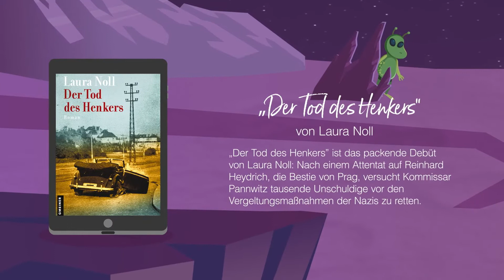Erlebe fantastische Lesestunden im September mit Skoobe ✨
Der September wird magisch mit Skoobe. Vor allem im Fantasy- und Science-Fiction-Bereich erwarten Dich fantastische Neuzugänge. Eine kleine Sneek-peak gefällig?

00:06 „Infinitum“ von Christopher Paolini

In Christopher Paolinis neuem Epos „Infinitum“ wird ein harmloser Auftrag auf einem fernen Planeten zum größten Albtraum der Menschheit.

00:14 „Fürimmerhaus“ von Kai Meyer

Endlich Neues von Kai Meyer: Im „Fürimmerhaus“ stranden junge Held:innen, die ihre Welten vor dem Untergang bewahrt haben. Aber der junge Carter kann sich an keine Heldentat erinnern und macht sich auf die Suche nach seiner Bestimmung.

00:26 „Der Tod des Henkers“ von Laura Noll

 „Der Tod des Henkers“ ist das packende Debüt von Laura Noll: Nach einem Attentat auf Reinhard Heydrich, die Bestie von Prag, versucht Kommissar Pannwitz tausende Unschuldige vor den Vergeltungsmaßnahmen der Nazis zu retten.

00:39 „Skyward – Der Ruf der Sterne“ von Brandon Sanderson

Der erste Sci-Fi-Roman von Fantasy-Bestsellerautor Brandon Sanderson. „Skyward – Der Ruf der Sterne“ verspricht ein packendes Worldbuilding und eine mutige Protagonistin.

00:48 „Scholomance – Tödliche Lektion“ von Naomie Novik

Epische Dark Fantasy erwartet Dich in Naomie Noviks „Scholomance – Tödliche Lektionen“. Diese Magierschule ist wie keine andere: keine Lehrer, keine Ferien und sehr ungleiche Überlebenschancen.